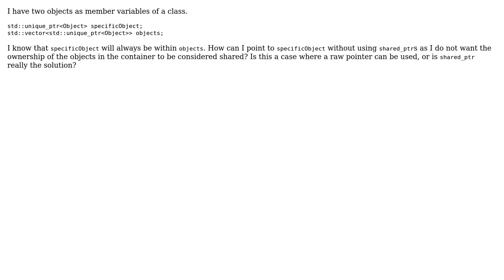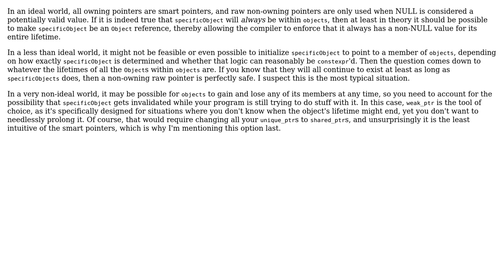Software Engineering: Containers and shared ownership within a class instance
With thanks & praise to God, and with thanks to the many people who have made this project possible! You are responsible for your own actions.